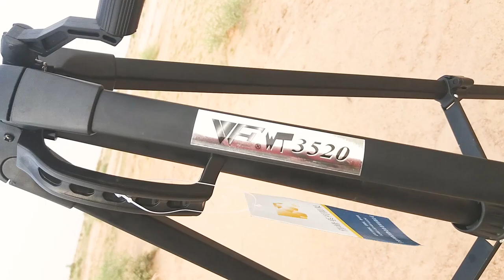Weifeng Wt-3520 Tripod Review | Weifeng Professional Lightweight Budget Tripod complete Review Video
ASLAM-O-ALIKUM Dosto!
               Dosto ajj ki is Video main meny Apko Weifeng Wt-3520 Tripod ka Review diya ha. Dosto complete information k liye Video End tk lazmi dekhiyee ga.
              Dosto m umeed krta hun k Ajj ki Video App ko pssand ay gi, Video pssand ay to Please Channel ko zrur Subscribe kijiye ga  or Video ko Like & Share b kijiye ga, Thanks and ALLAH Hafiz.

Technology Videos Dekhny k Liye "Mobile Par" Channel k Sath Jurdy Rahiye :-) .